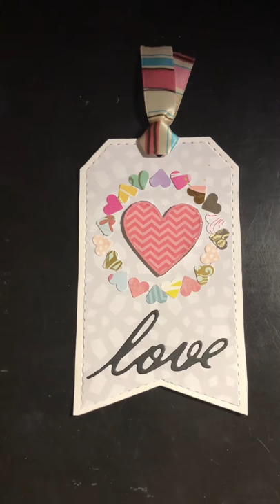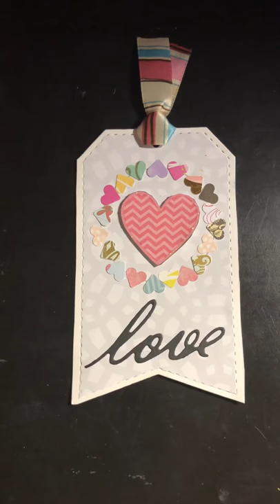Gracias Leticia Zavala